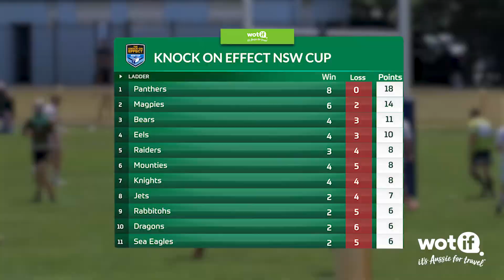Pathways Wrap Up Round 11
In this week's feature of the Pathways Wrap Up, we catch up with all the action over the weekends games as well as talk to our Women's Black Rabbits EPD squad player Akira Kelly as we head into Indigenous Round.